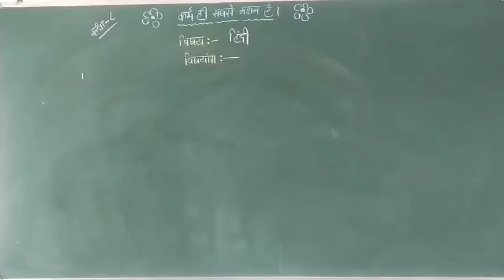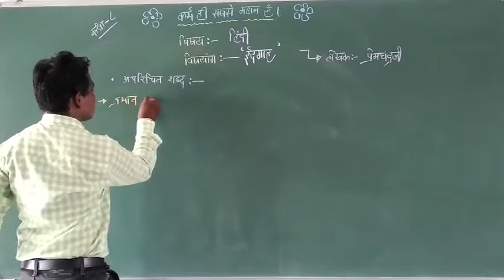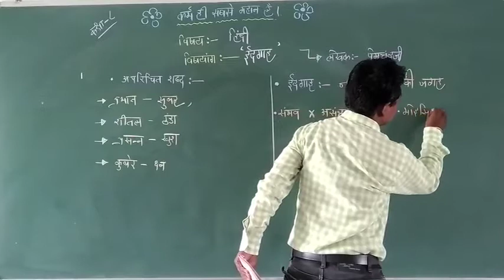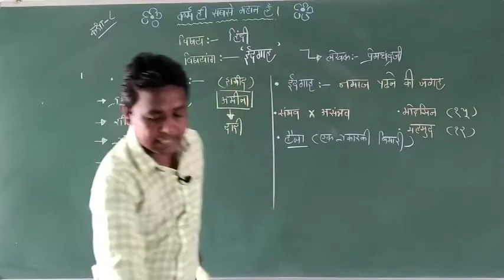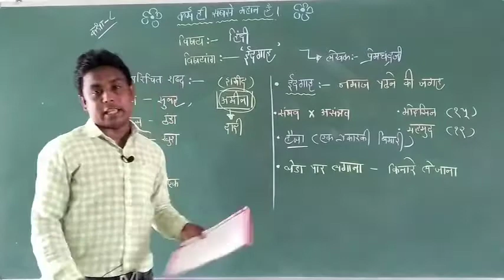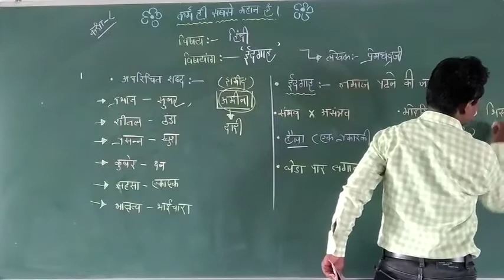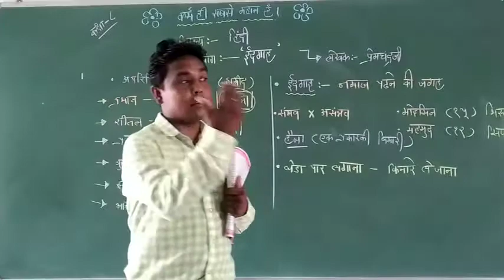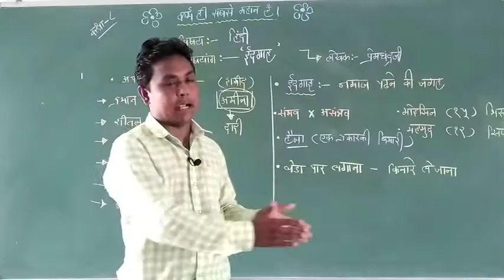STD-8, હિન્દી, પ્રકરણ :- 2, વિષયાંગ :- ઈદગાહ , ભાગ :- 1